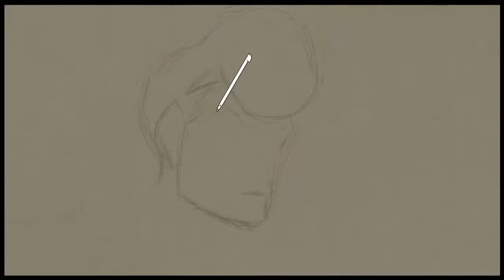Portrait study #3 - Takamura-kun!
Nintendo Wii U Art Academy: Home Studio speed painting.